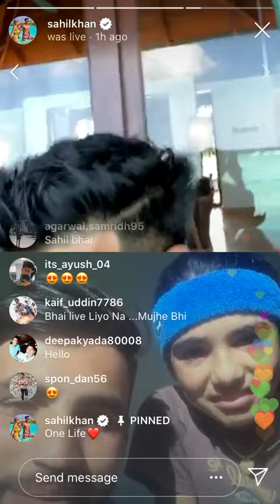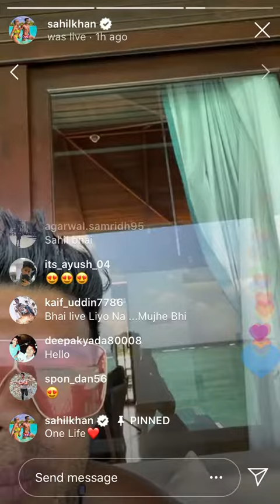1 साल में इतनी क़ामयाब हों गई पूजा आप।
Pooja Bishnoi Social Media Account:-

Name:-Pooja Bishnoi
Age:- 8yr (10/04/2011)
Coach:- Sarwan Budiya
Games:- Athletics (Long Running) & Cricket Fast bowling
Achievement:-
•1st little Girls Sixpack ABS
•10Km in 48 Mints (2017)
•3Km in 12:50 Mints (2019)
•1500M in 5:42 Mints(2019) in Under 23 age category Gold
•Support by Virat Kholi Foundation
•Indian Little Fitness Model
•Google Advertisement